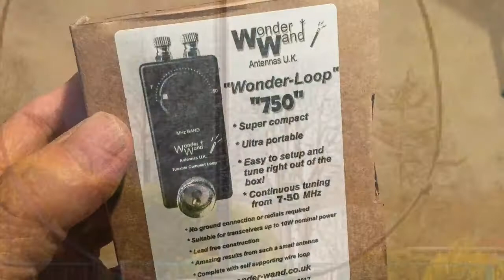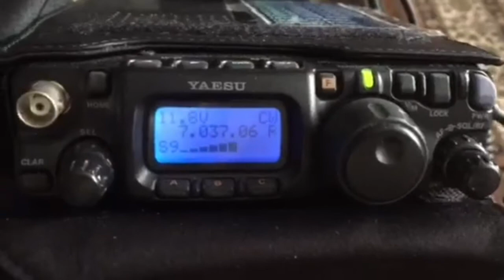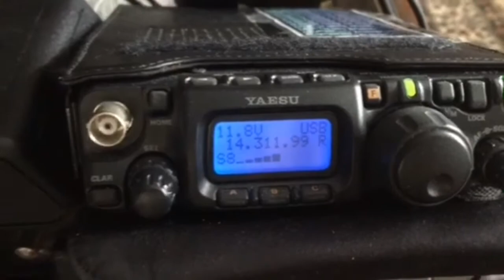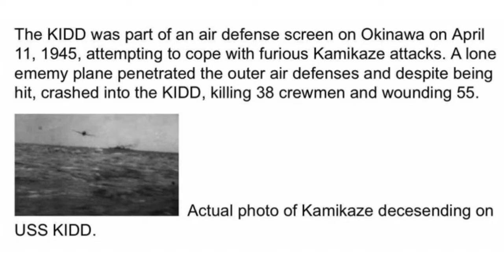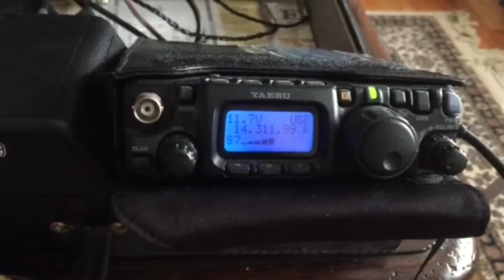Wonder-Loop 750 Vs. AlexLoop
This video demonstrates a "shoot out" comparison under transmit- receive operating conditions across two bands--40 and 20 meters--between the compact Wonder-Loop and the AlexLoop antennas. Since the Wonder-Loop has only small a tuning capacitor and resonating network, but no secondary  loop as the AlexLoop does, it is interesting to see just how well both compare with the same stations. Overall, not being a perfect antenna solution, it can be seen that the results with the Wonder-Loop are quite impressive for such a small 22" diameter antenna. 73's  from W B 3 B I Q.